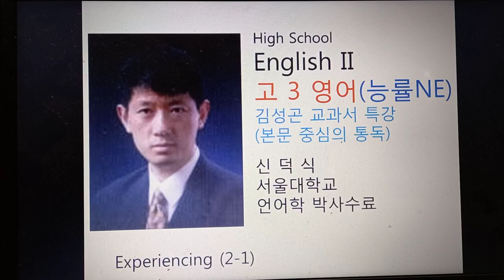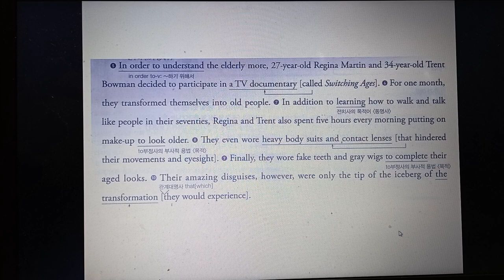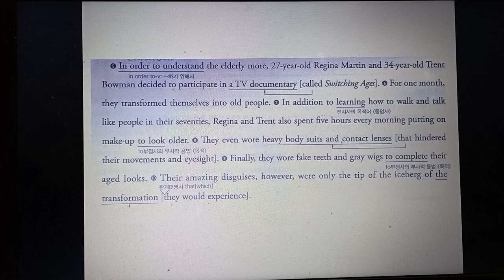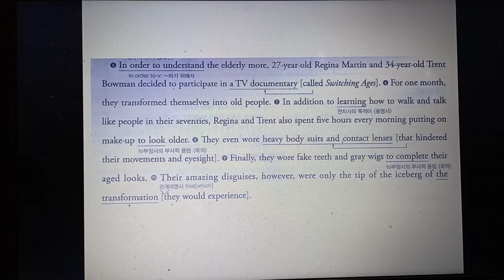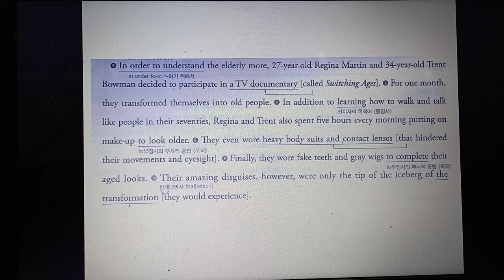고3영어 2ㅡ1 능률 교과서 본문 직독직해